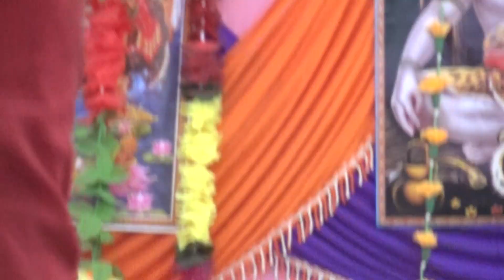कान्हा ने बजाए दई बीन रात के तीन बजे भोले शास्त्री बाबा जी & Sonu Studio ghiror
Sonu Studio ghiror मो 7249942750